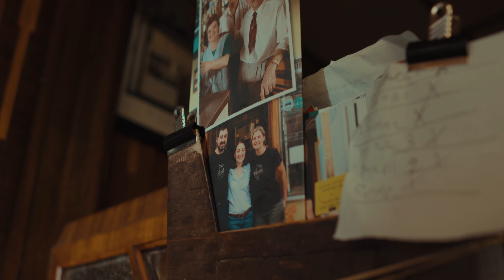Grappa and Limoncello with Jordon Ezra King and E Pellicci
In support of END. and Diadora’s “Limoncello & Grappa” collaboration, END. visited E Pellicci in East London to discuss limoncello and grappa with Tony from E Pellicci and Mob Kitchen’s Jordon Ezra King.

E Pellicci is a family-run Italian restaurant and cafe based in Bethnal Green, East London, which has been serving freshly prepared, home-cooked dishes to the community for over a century, dating back to 1900 when Priamo Pellicci first opened the cafe’s doors. This flavoursome, accessible and community-driven approach to food is something mirrored by Mob Kitchen and one of its food producers, Jordon Ezra King.